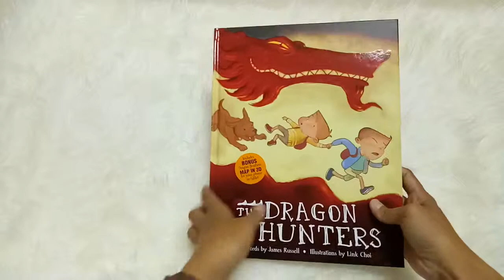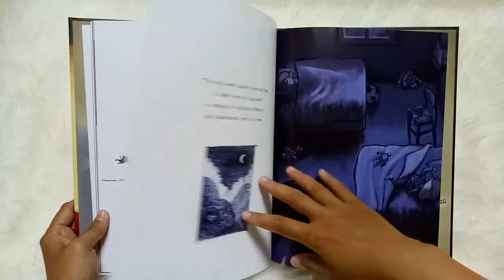THE DRAGON HUNTERS - James Russell